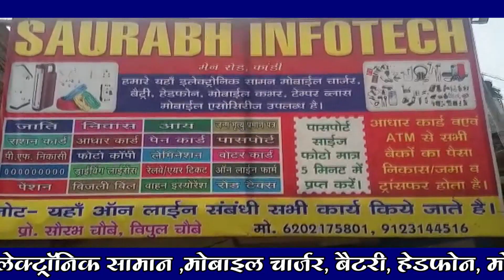जगदेव प्रसाद के प्रतिमा पर नेताओं ने सामूहिक रुप से फूल माला के साथ श्रद्धांजलि दिया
रमकंडा । गढ़वा । आज दिन मंगलवार को जन संग्राम मोर्चा के अनुमंडल कार्यालय सह प्रखंड कार्यालय रमकंडा के प्रांगण में अमर शहीद शोषित , वंचित, गरीबों एवं पिछड़ों के अधिकार के आजीवन लड़ाई लड़ने वाले भारत लेनिन जगदेव प्रसाद के प्रतिमा पर लोकतंत्र बचाव मोर्चा के सभी प्रमुख नेताओं ने सामूहिक रुप से फूल माला के साथ श्रद्धांजलि दिया एवं जगदेव बाबू के जीवनी पर प्रकाश डाला उसके बाद सभी मजदूर किसान साथियों ने कतार बध होकर रमकंडा साप्ताहिक बाजार प्रांगण में नुक्कड़ सभा के लिए प्रस्थान किए।

इस दौरान झारखंड क्रांतिकारी मंच के शत्रुघन कुमार शत्रु, एससी एसटी ओबीसी माइनॉरिटी एकता मंच के डॉ रवि पाल, जन संग्राम मोर्चा के केंद्रीय सदस्य बृजनंदन मेहता, जन संग्राम मोर्चा के जिला अध्यक्ष जेपी सिंह, जिला प्रभारी अशोक पाल, अनुमंडल अध्यक्ष सीताराम भुइया, प्रखंड अध्यक्ष गंभीरा सिंह, कार्यालय प्रभारी मुन्ना राम, सुरेंद्र राम सहित सैकड़ों की संख्या में लोग मौजूद थे।